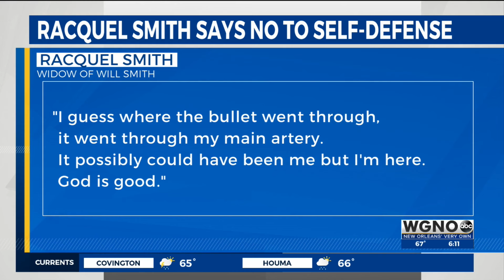Former New Orleans Saints player's widow testifies on day three of Cardell Hayes retrial